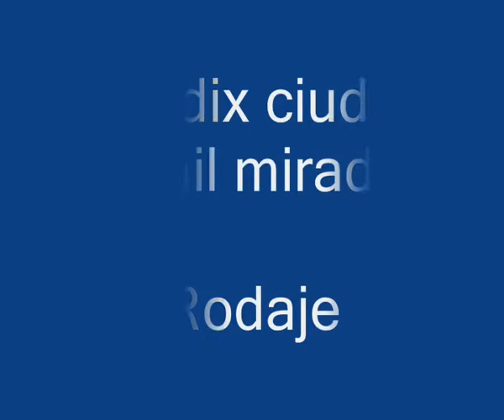Copia de Guadix ciudad de mil miradas Tráiler.wmv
Argumental. Ciudad de Guadix  IES Padre Poveda